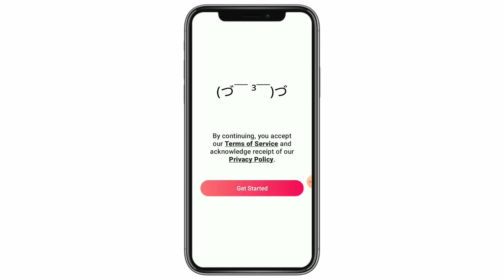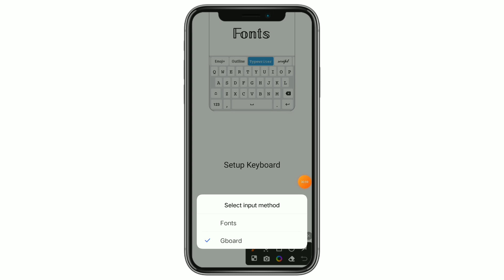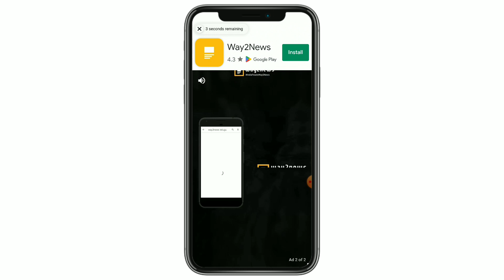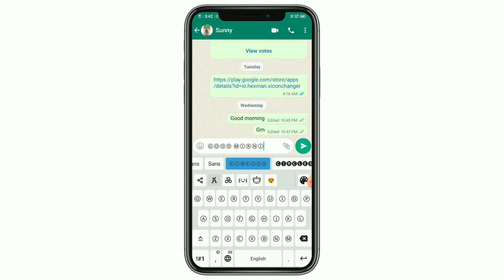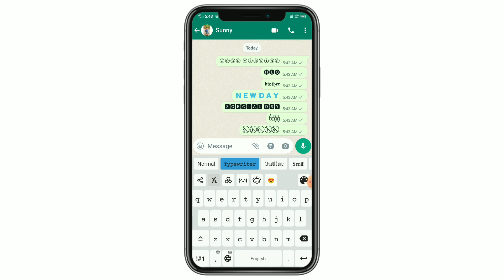how to use stylish fonts in whatsapp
how to use stylish fonts in whatsapp in telugu@CHINNUTECHNOLOGY
stylish text
whatsapp tricks
Stylish font in whatsapp